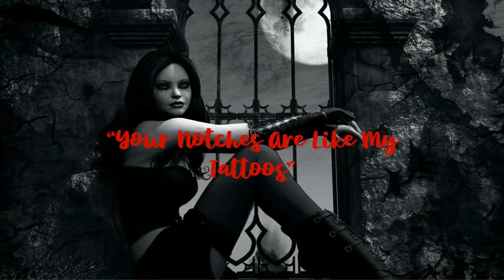A Mixed Bag of Eastern Kentucky Horror - Wicked Appalachia Ramble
My thoughts on the horror short story collection Wicked Appalachia by Tony Evans. Wicked Appalachia belongs to Tony Evans. I just talk about it for fun!

00:00 - Opening
00:53 - Overall Thoughts
03:29 - "Your Notches Are Like My Tattoos"
07:11 - "The Schoolhouse Inn"
11:17 - Overall Score